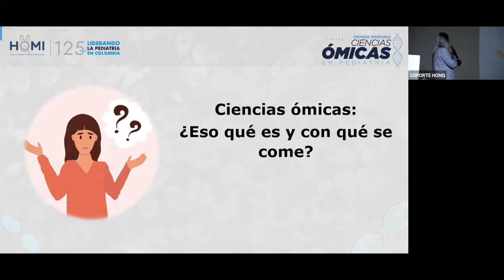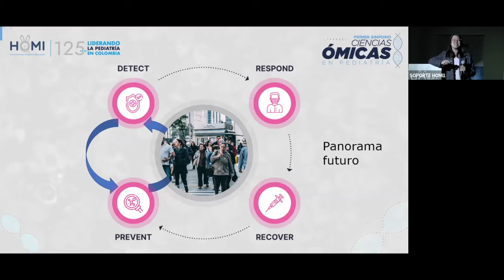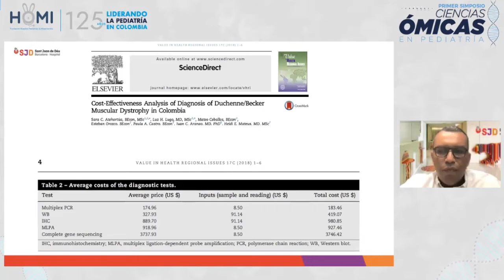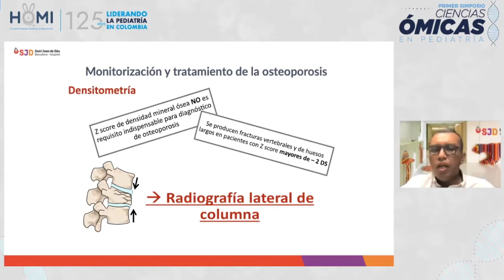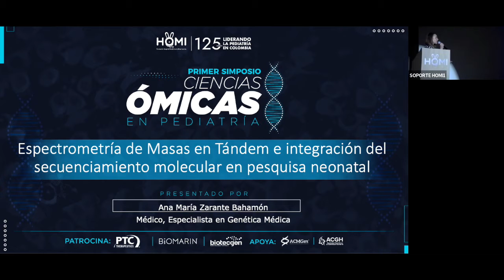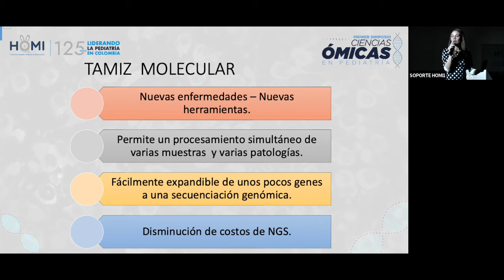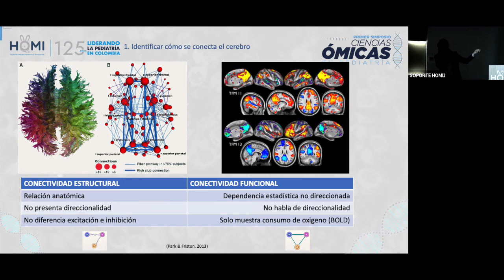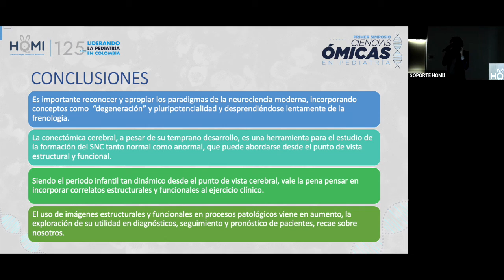I SIMPOSIO CIENCIAS ÓMICAS 9 DE JUNIO